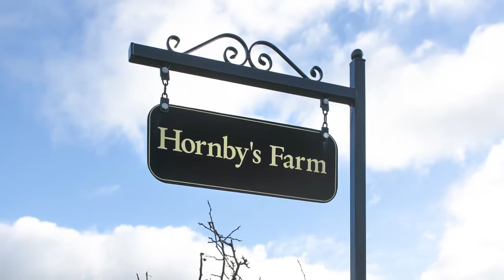Hornby's Farm ABB